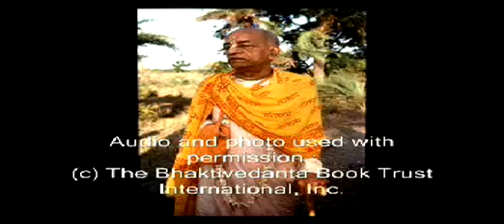Fighting For Eternity Pt 3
These are the profound words of a self realized soul: A.C. Bhaktivedanta Swami Prabhupada and how he sees today's world. Learn from him how to change and better our planet and ourselves for the good of everyone. In this morning walk he talks about how we are all fighting for eternity.